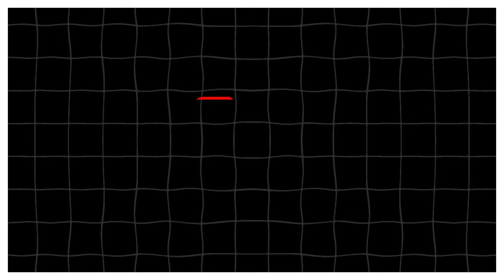JUST GOT PUT ON🔥🇨🇦||A.C.E - BLINDZ (Official Music Video)REACTION🔥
-MAIN CHANNEL :   • WHAT HAVE YOU DONE THIS YEAR…?

-JOSH B